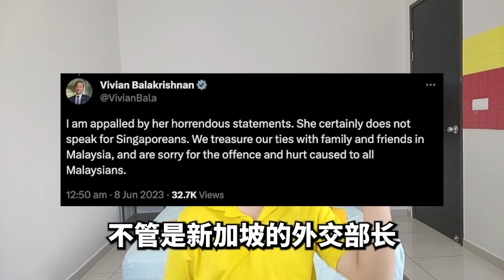《观察事物系列》Jocelyn Chia的脱口秀，马来西亚人是不是闹到太大了？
其实我个人认为真的没必要闹到这么大吧。。。。